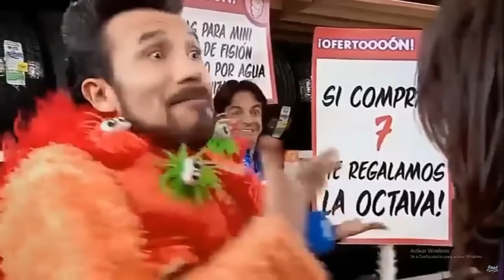ME ENFRENTO A ESTAS GALLINAS A 1VS1😭🔥NO CREERÁS LO QUE PASÓ👿